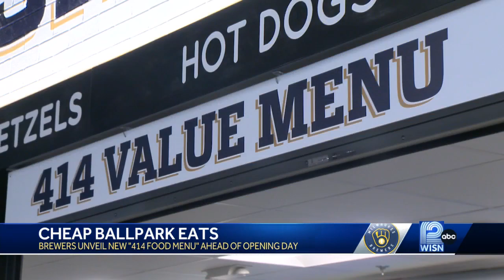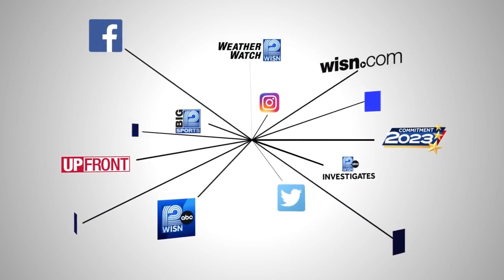Brewers unveil new '414 Menu'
The value meals and reduced concession prices on popular items is a way to bring more fans to Brewers home games.